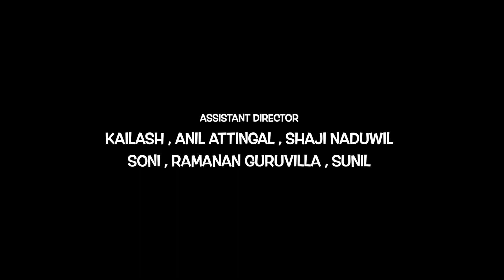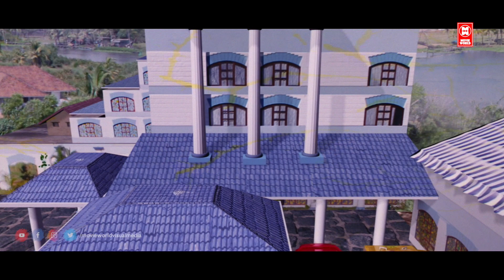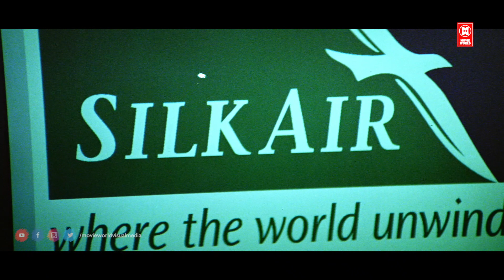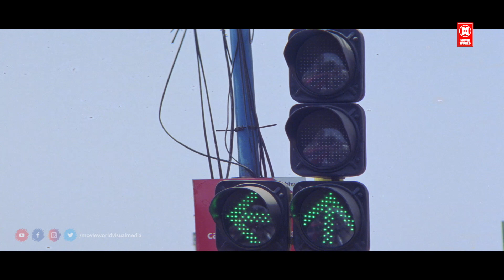Thuruppugulan Kannada Full Movie Mammootty Movie ತುರುಪ್ಪುಗುಳನ್ ಕನ್ನಡ ಪೂರ್ಣ ಚಲನಚಿತ್ರ ಮಮ್ಮುಟ್ಟಿ ಚಿತ್ರ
Thuruppugulan  Kannada Full Movie  Mammootty Movie  Kannada New Comedy Action Movies  Full Movie

ತುರುಪ್ಪುಗುಲನ್ ಕನ್ನಡ ಪೂರ್ಣ ಚಲನಚಿತ್ರ ಮಮ್ಮುಟ್ಟಿ ಚಲನಚಿತ್ರ ಕನ್ನಡ ಹೊಸ ಕಾಮಿಡಿ ಆಕ್ಷನ್ ಚಲನಚಿತ್ರಗಳು ಪೂರ್ಣ ಚಲನಚಿತ್ರ

Thuruppugulan is Kannada action comedy film directed by Johny Antony and written by the Udayakrishna/Siby K. Thomas duo. The film stars Mammootty, Sneha, Innocent, Jagathy Sreekumar, Salim Kumar, and Harisree Ashokan. The music was composed by Alex Paul.

ತುರುಪ್ಪುಗುಳನ್ ಜಾನಿ ಆಂಟೋನಿ ನಿರ್ದೇಶನದ ಮತ್ತು ಉದಯಕೃಷ್ಣ/ಸಿಬಿ ಕೆ. ಥಾಮಸ್ ಜೋಡಿ ಬರೆದಿರುವ ಕನ್ನಡ ಆಕ್ಷನ್ ಹಾಸ್ಯ ಚಿತ್ರ. ಚಿತ್ರದಲ್ಲಿ ಮಮ್ಮುಟ್ಟಿ, ಸ್ನೇಹಾ, ಇನೋಸೆಂಟ್, ಜಗತಿ ಶ್ರೀಕುಮಾರ್, ಸಲೀಂ ಕುಮಾರ್ ಮತ್ತು ಹರಿಶ್ರೀ ಅಶೋಕನ್ ನಟಿಸಿದ್ದಾರೆ. ಅಲೆಕ್ಸ್ ಪಾಲ್ ಸಂಗೀತ ಸಂಯೋಜಿಸಿದ್ದಾರೆ

Written by : Udayakrishna , Siby K. Thomas

Starring : Mammootty , Sneha , Innocent , Jagathy Sreekumar , Salim Kumar , Harisree Ashokan

ನಿರ್ದೇಶನ: ಜಾನಿ ಆಂಟೋನಿ

ಬರಹ: ಉದಯಕೃಷ್ಣ, ಸಿಬಿ ಕೆ. ಥಾಮಸ್

ನಿರ್ಮಾಣ: ಇನ್ಶಾದ್ ನಜೀಮ್

ತಾರಾಗಣ : ಮಮ್ಮುಟ್ಟಿ , ಸ್ನೇಹ , ಇನೋಸೆಂಟ್ , ಜಗತಿ ಶ್ರೀಕುಮಾರ್ , ಸಲೀಂ ಕುಮಾರ್ , ಹರಿಶ್ರೀ ಅಶೋಕನ್